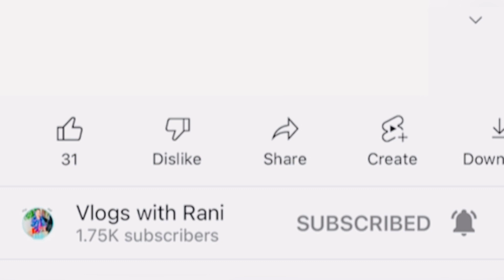My Daily Routine | Cleaning vlog | Washing Vlog | Vlogs with Rani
Meri Aj ki Routine Dekhy | Cleaning vlog  | Room Cleaning Routine | Vlogs with Rani

In this video I am cleaning my home after coming from my susral

Meri Aj ki Routine Dekhy | Cleaning vlog | Kitchen Routine | Vlogs with Rani

vlogs with Rani  | Daily Routine | Vlogs

Allah Hafiz 💕